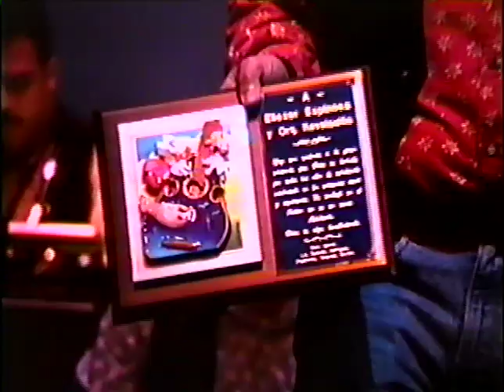CONCIERTO REVELACION 2